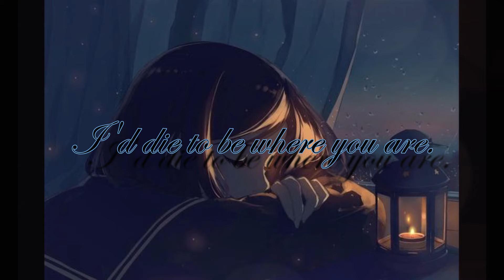Still Here - Digital Daggers ~lyrics